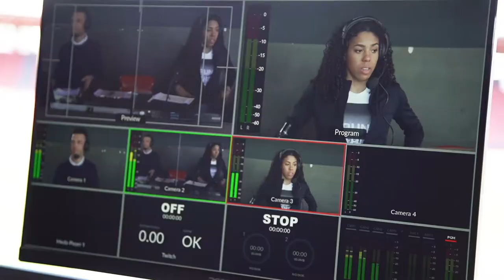Die UBS Kids Cup Saison 2021 endet offiziell 👋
Die UBS Kids Cup Saison 2021 ist beendet. 👋  Wir blicken zurück auf ein aussergewöhnliches Jahr, inspirierende Events und ein grosses Wiedersehen der Leichtathletik-Familie.

Zum Saisonabschluss halten wir ein besonderes Souvenir bereit: Unser Making-Off der beliebten Finisher Clips. Film ab und viel Spass!

Übrigens: Alle Finisher Clips gibt es auf dem UBS Athletics Fan Hub